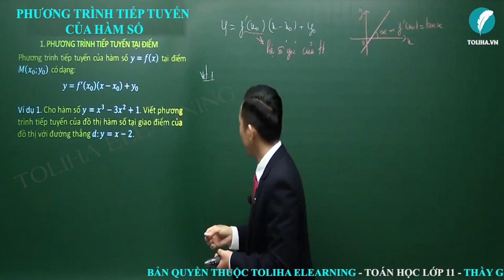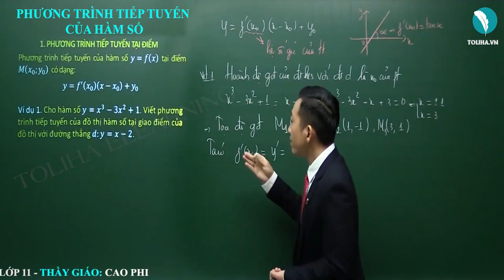Phương trình tiếp tuyến của hàm số - Đạo hàm - Đại số 11 VD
* NỘI DUNG BÀI HỌC:
PHƯƠNG TRÌNH TIẾP TUYẾN TẠI ĐIỂM
Phương pháp

PHƯƠNG TRÌNH TIẾP TUYẾN THEO HỆ SỐ GÓC
Phương pháp

PHƯƠNG TRÌNH TIẾP TUYẾN ĐI QUA ĐIỂM
Phương pháp

- Câu châm ngôn: trên bước đường thành công ko có dấu chân của kẻ lười biếng.
- Quan điểm: Dạy toán là dạy cách tư duy,phân tích
- Số khoá học trên trang: 03